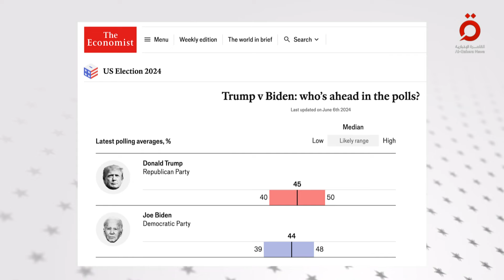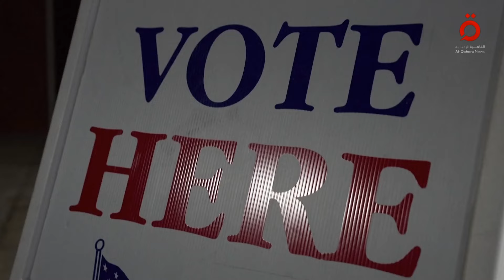انقسام أمريكي حول خطاب نتنياهو المنتظر أمام الكونجرس | الانتخابات الأمريكية 2024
6/6/2024